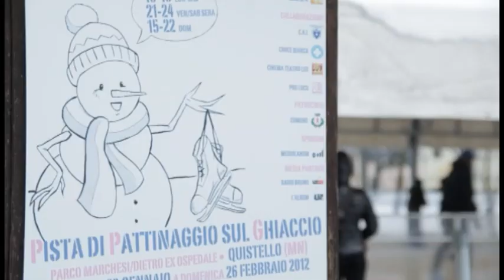Le pattinatrici di Folgaria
Sulla pista di ghiaccio di parco Marchesi si sono esibite alcune pattinatrici della località trentina